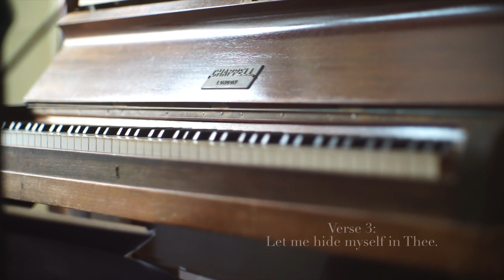Hymn 51B Rock of Ages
Hello hope everyone is doing well, here is Hymn 51B Rock of Ages from our True Jesus Church hymn book which is available from play store on android and app store on IOS

For more information about our church please visit tjc.org